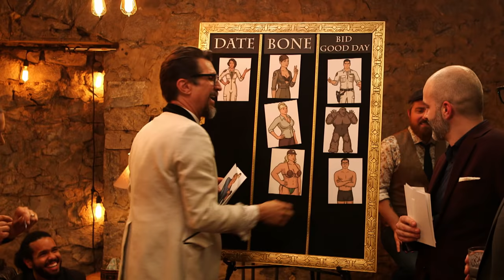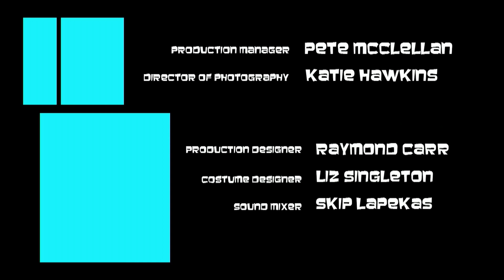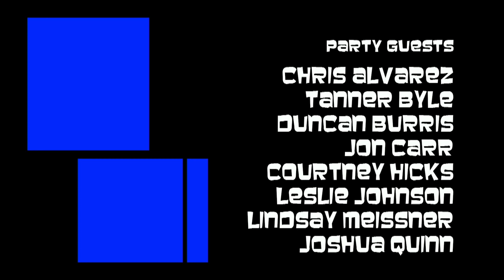Archer | Season 10 Ep. 2: Archer After Hours | FXX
Miss the latest episode of Archer: After Hours? Relive the insane aftershow party hosted by Lucky Yates and Amber Nash.

Archer is an FXX animated comedy that, in Season 10, follows Sterling Archer, Lana Kane, and their crew of acid-tongued misfits onboard the M/V Seamus salvage ship. An important question arises as they explore deep space and try to outsmart giant aliens, intergalactic pirates, and vicious bounty hunters: how do they survive each other? Welcome to the space-tastic world of Archer: 1999.